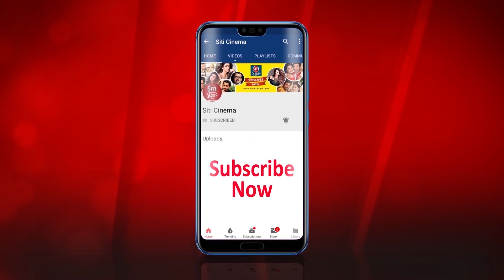রোম হর্ষক দ্বিতীয় পুরুষ-এর ট্রেইলার | Dwitiyo purush | trailer| Svf | Srijit | Parambrata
Director srijit Mukherjee upcoming Bengali movie Dwitiyo Purush , featuring bhai Parambrata Chatterjee ,  Anirban bhattacharya,  Raima sen , Ritabrata Mukherjee, Gaurav Chatterjee.